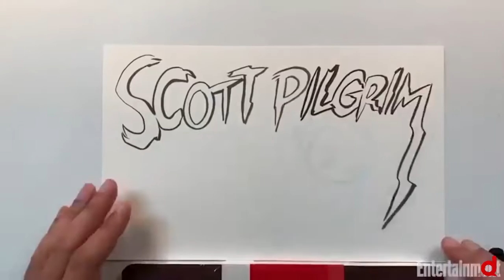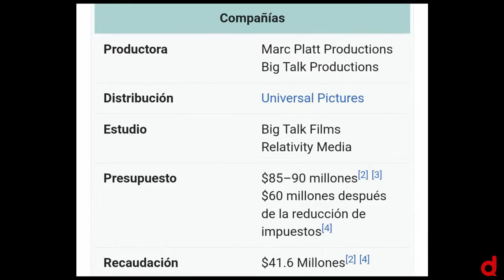Resúmenes y Reseñas 7 Reseña de Scott Philgrim vs the world